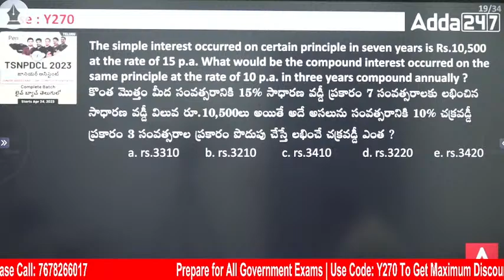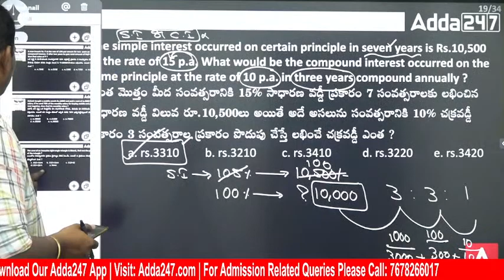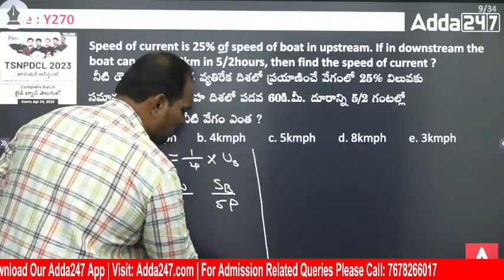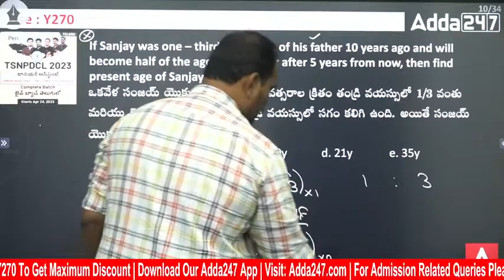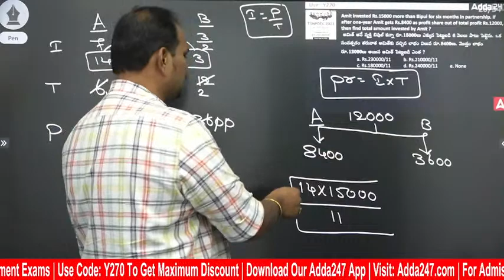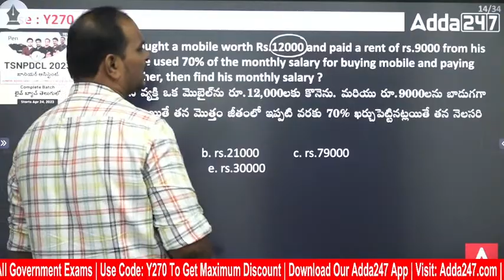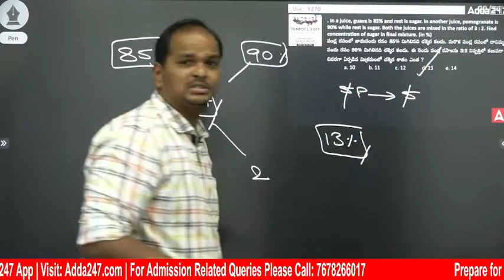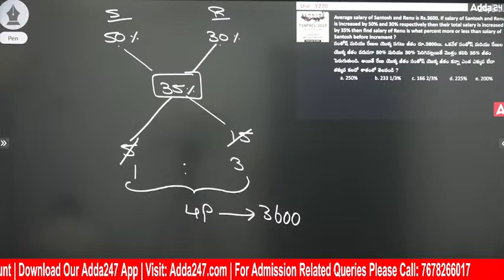SUPER SHORTCUTS IN NUMERICAL ABILITY OF T.S NPDCL JR.ASST EXAM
Numerical Ability: In this video, ADDA247 Telugu provides valuable insights and strategies to achieve a perfect score of 20/20 in the Numerical Ability section of the TSNPDCL Junior Assistant Exam 2023. This comprehensive tutorial is designed to help aspirants enhance their problem-solving skills, speed, and accuracy.